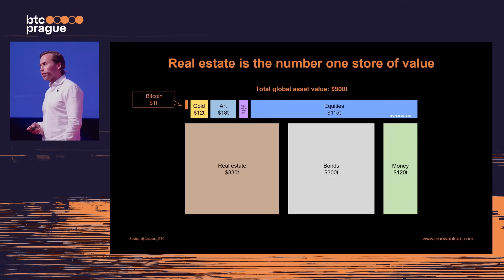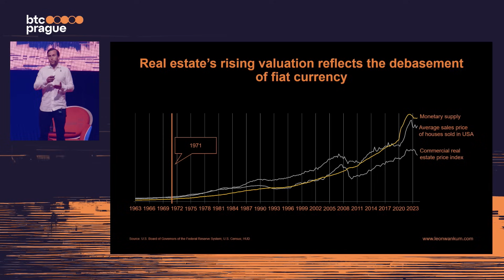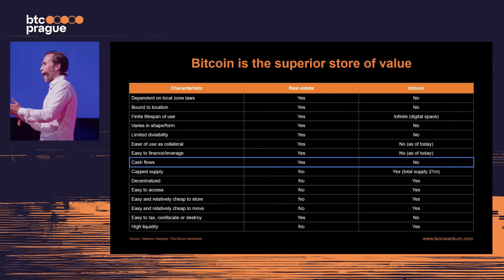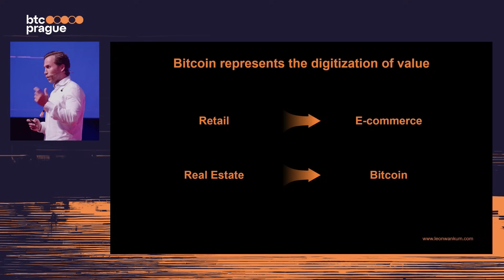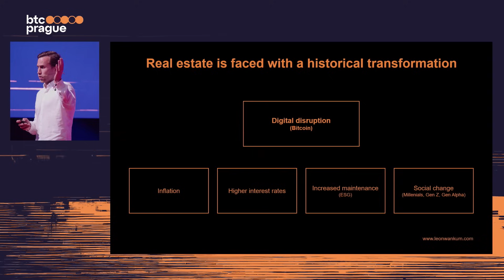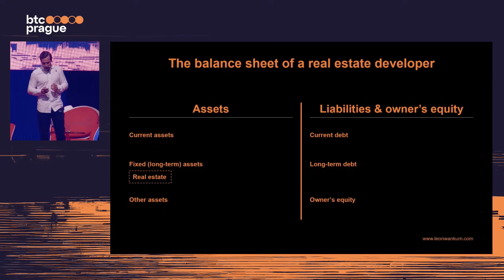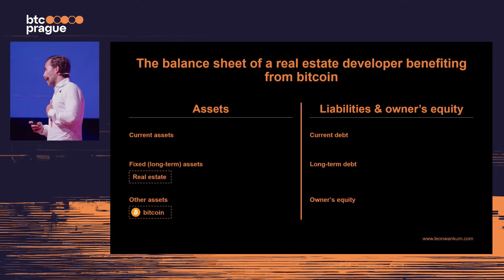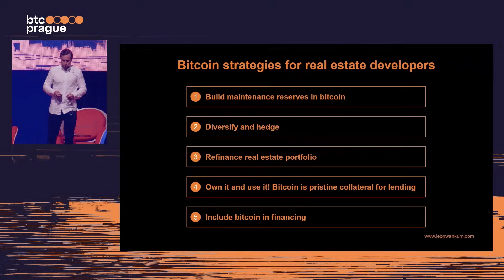Leon Wankum — Bitcoin and Real Estate (BTC Prague 2024 Keynote)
How bitcoin is revolutionizing the world's largest asset class.

Save the date of BTC Prague 2025:
🗓️ June 19—21, 2025
You can't miss that!